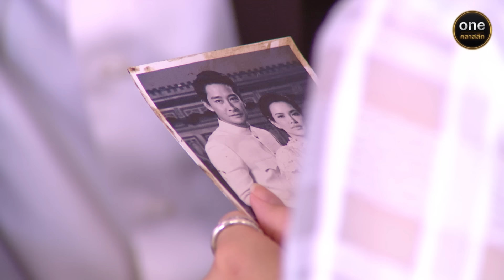โดนผลักตกบันได ทั้งปัจจุบันและอดีต | Highlight ภาพอาถรรพณ์ Ep.13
เปิดประตูสู่คฤหาสน์เก่าแก่ที่มีแต่ความอาถรรพ์
พร้อมภาพในอดีตที่เต็มไปด้วยความเคียดแค้นและชิงชัง!!!

ภาพอาถรรพณ์ ทุกวันจันทร์ - ศุกร์ เวลา 21:00 น.